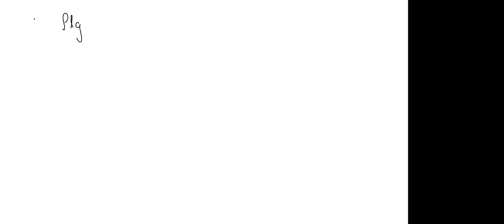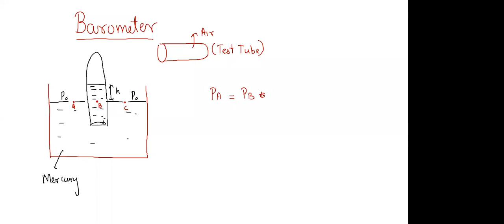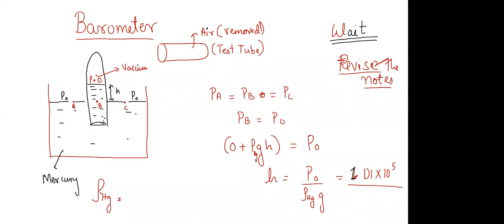Fluids Mechanics L01